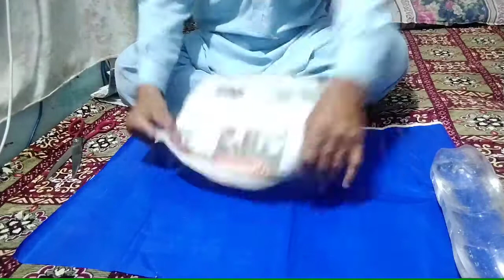simple cutting for floor flower 🌸